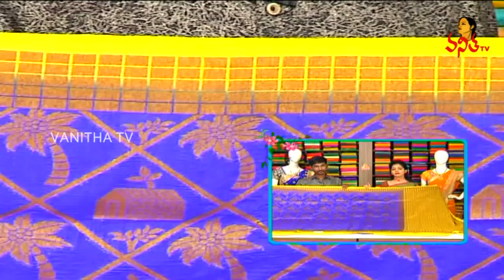Ashadam Special Varudhini & Organza Fancy Sarees | Manoharam | Vanitha TV